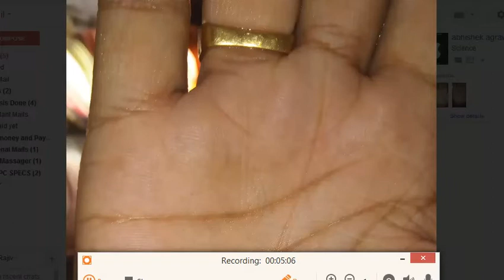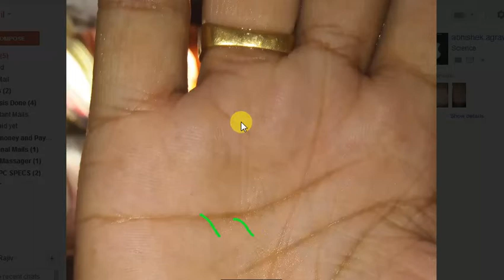Male Child Indication on Family Ring